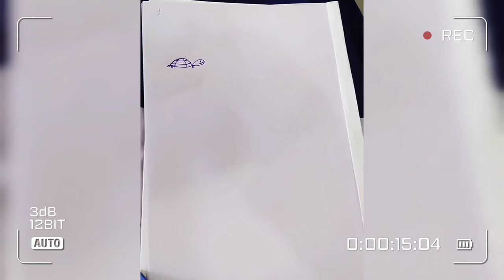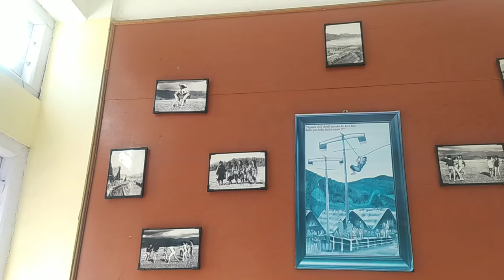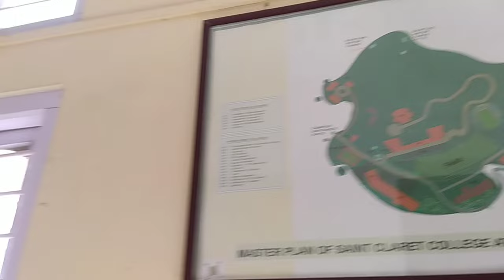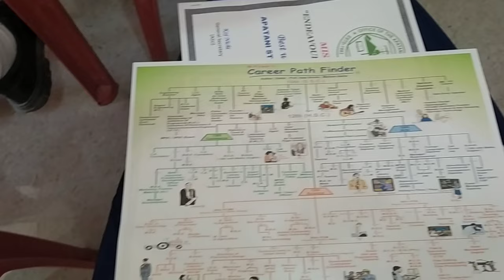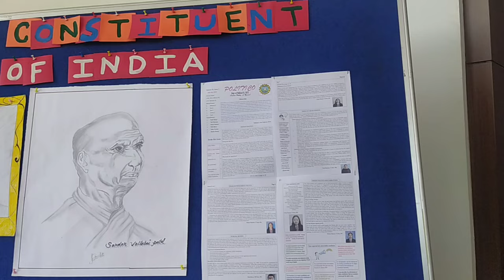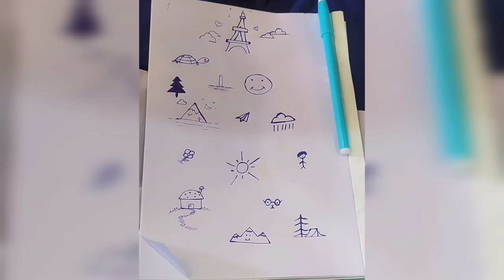A day at Saint Claret College Ziro 🏫 , college tour + career counseling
Holy moly guys !
Here i am back with another vlog 👾

[Watch on 1080 or 4k or better quality]

Previous vlog

see u guys soon in my next video...❤️